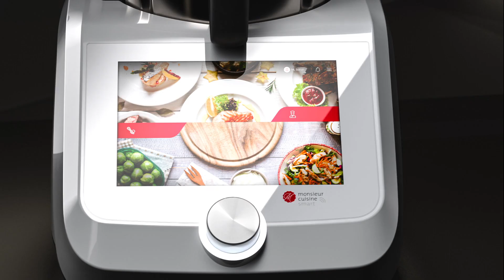Monsieur Cuisine Smart | Lidl Portugal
Descubra a verdadeira revolução tecnológica que veio tornar as suas tarefas ainda mais simples.

Deixa um gosto 👍 nos vídeos e ativa as notificações clicando na campainha 🔔 para não perderes nenhuma novidade.